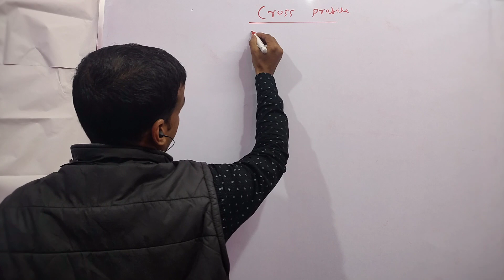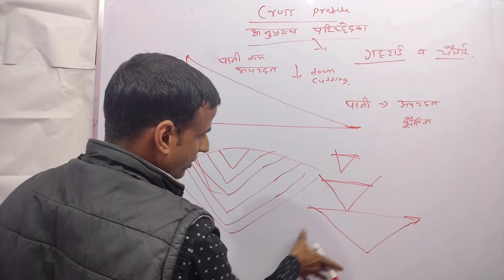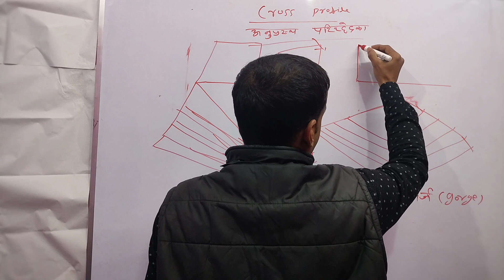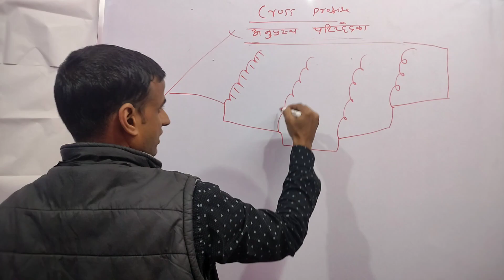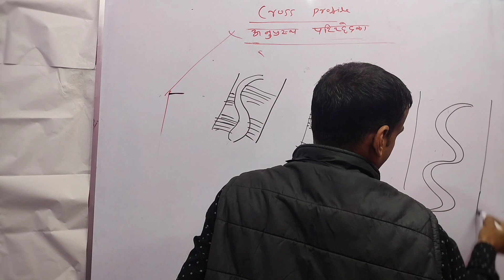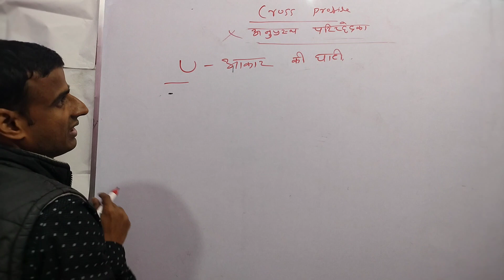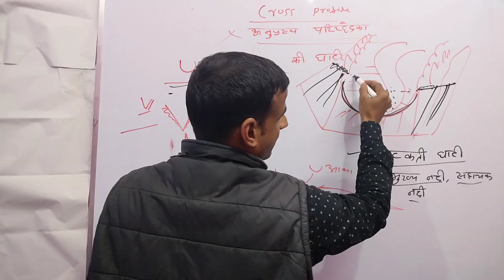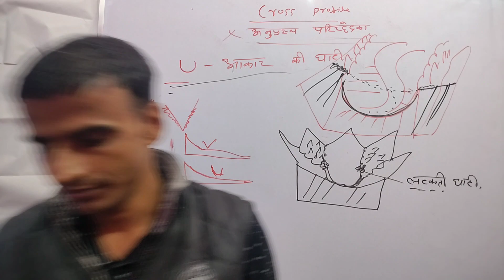अनुप्रस्थ परिच्छेदिका नदियो द्वारा जलमार्ग (@RajeshSingh-oi1rq )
अनुप्रस्थ परिच्छेदिका नदियो द्वारा निर्मित विभिन्न स्थलाकृति
जैसे u आकार की घाटी, V आकार की घाटी, गार्ज, केनियन, अंतग्रथित पर्वत स्पु